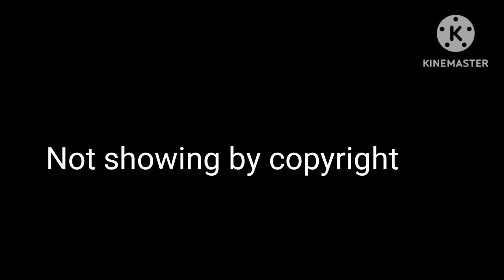Mario And Luigi Ep 1